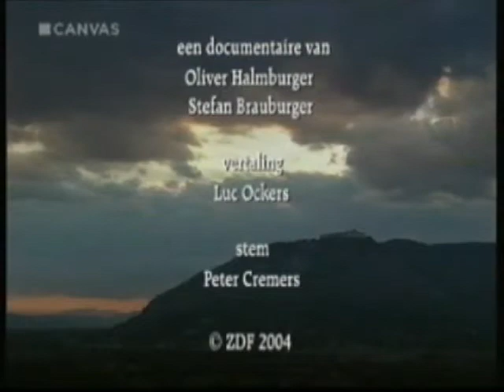06 De hel van Monte Casino 1943 deel 6.mp4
De slag om Monte Casino februari 1943 in 6  delen